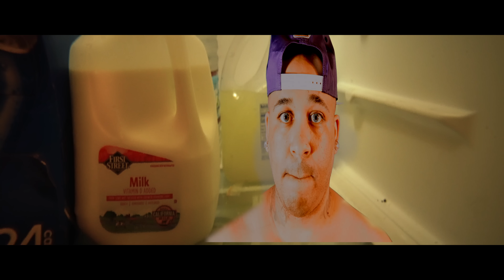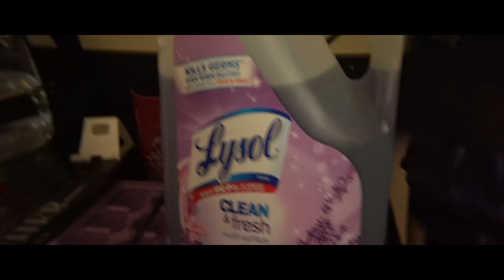Nick Nittoli - "Hollyweird" (Official Music Video)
Directed Edited By Nick Nittoli
CTM Outlander Bump Into Genius 2023
Shot By Nick Nittoli & Orchid Nejad